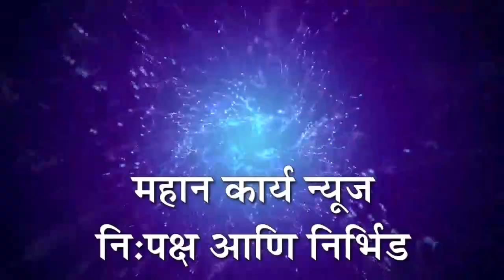सेवक संघटित व असंघटित आरोग्य कामगार संघटनेकडून राष्ट्रीय चिकित्सक दिन साजरा